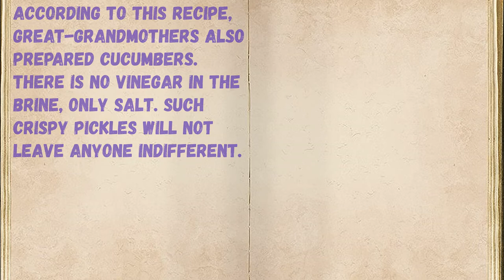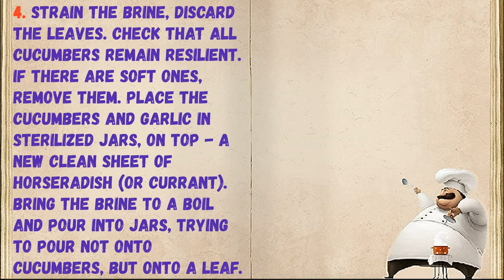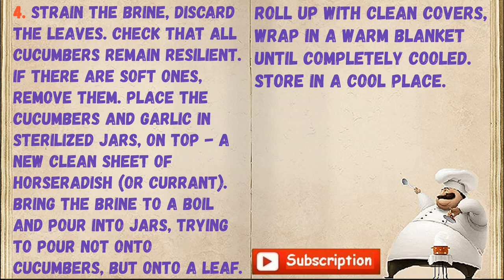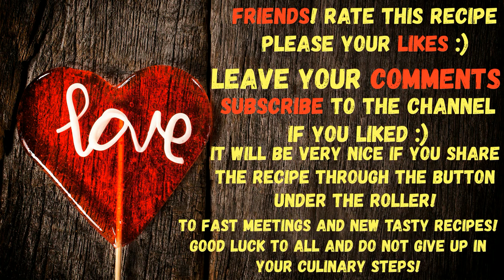Pickles For Winter In Banks / Book of recipes / Bon Appetit